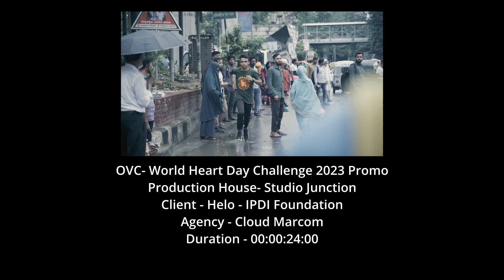OVC- World Heart Day Challenge 2023 Promo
Production House- Studio Junction
Client - Helo - IPDI Foundation
Agency - Cloud Marcom
Duration - 00:00:24:00

Devices -
Camera : SONY A7III
Lens : Tamron 28-75mm
Gimbal : DJI Ronin S

We are always here to help you grow your business.